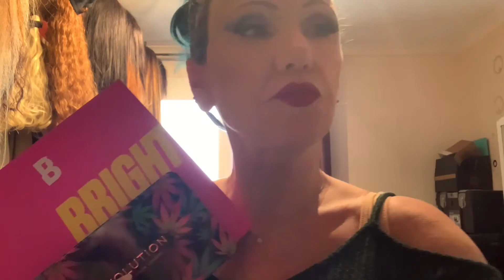Le Vlog de la semaine! Bientôt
Bonjour, j’hésite vraiment à continuer les Vlog car mes semaines se ressemble donc pas très intéressante!